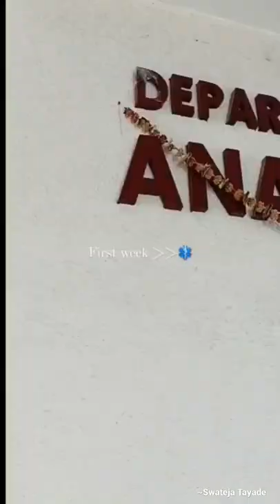First week of medical college ⚕️🥼gmcbaramati